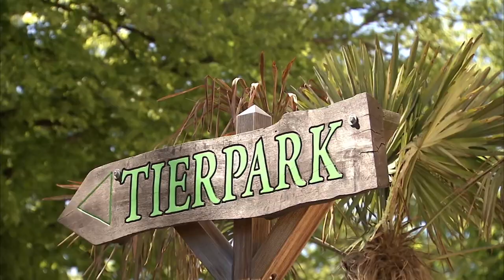Erster Elefanten-Enkel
Am 11. Januar 2016 um 5.10 Uhr morgens plumste ein kleiner Elefantenbulle auf die Welt. Auch für die Zuchthistorie vom Tierpark Hagenbeck ist dieses Kalb etwas ganz Besonderes. Er ist der erste Elefantenenkel in mehr als 100 Jahren.
Bereits die 12jährige Mutter Kandy hat Zuchtgeschichte geschrieben. Sie war im Mai 2003 die erste Elefantengeburt in Deutschland, die in der Herde stattfand. Kandy ist die Tochter von Yashoda, die im Sommer 2015 die kleine Anjuli zur Welt brachte. Jetzt ist Yashoda nicht nur die Mutter von Kandy und Anjuli, sondern auch die Oma des kleinen Bullen.
Kamera/Schnitt: Helge Heggblum
Text: Eveline Düstersiek
Sprecherin: Sabina Bernhardt
Produktion: HH-Film e.K.